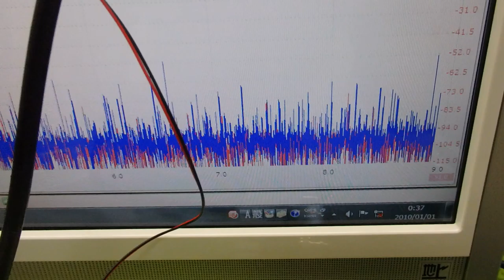超音波の非線形現象をコントロールする技術 ultrasonic-labo